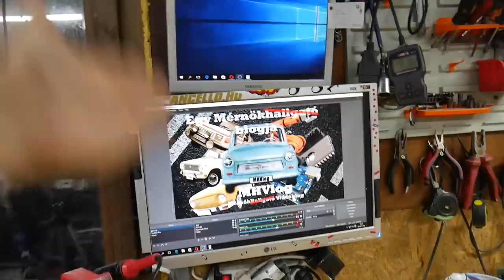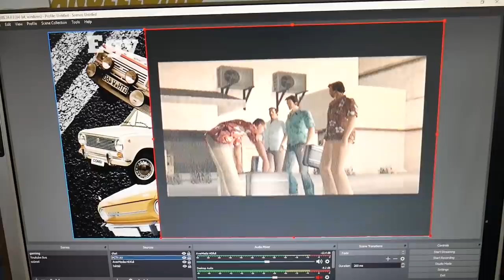Így Streamelhetsz PS2-ről TICCSRE!!!!!!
Valamint megtalálsz minket az Instagramon is.